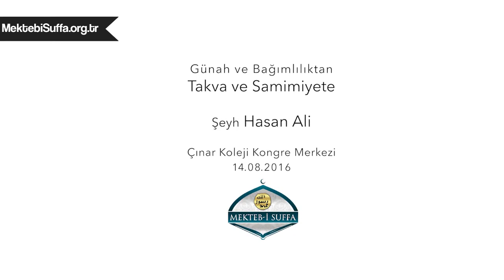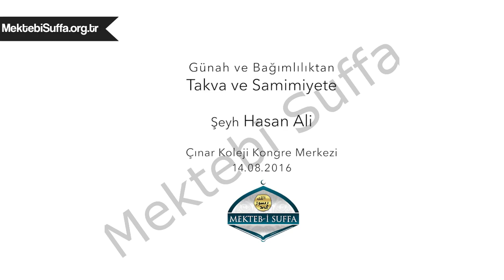From Addiction & Sin to Taqva - Sheikh Hasan Ali - Turkey 2016 [Suffagah]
Türkçe altyazılı hâli en kısa sürede yayımlanacaktır inşaAllah.

You can watch Sheikh Hasan Ali's talk "From addiction & sin to taqva(devotion)" which was held by Suffagah Association in Istanbul, Turkey in 2016. He tells how to get rid of addictions and sins, and have taqva in our hearts.

Why are we addicted to so many things? How can we be free from all worldly chains and get closer to Allah?